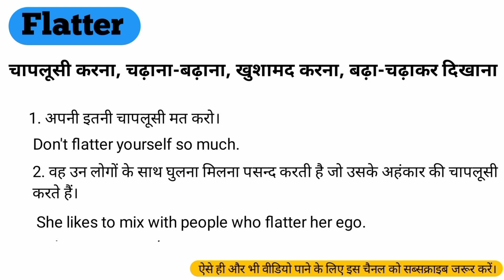Flatter meaning in hindi।।Flatter का हिन्दी मतलब क्या है? Flatter vocabulary word।।